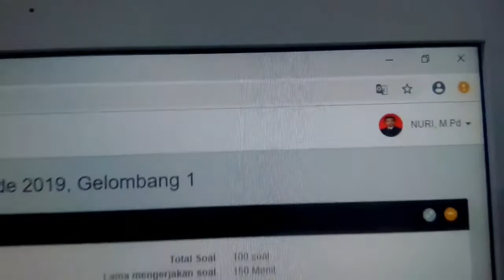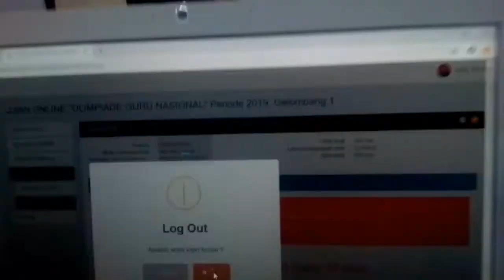Pesan Hadiah 20 Juta...OGN 2019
edukasi ogn